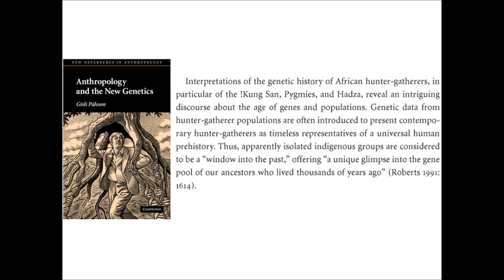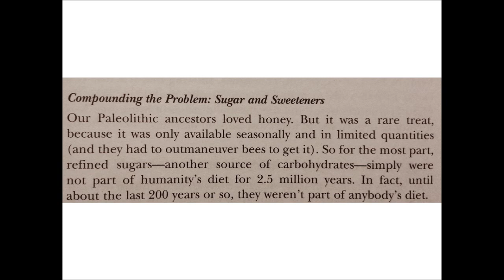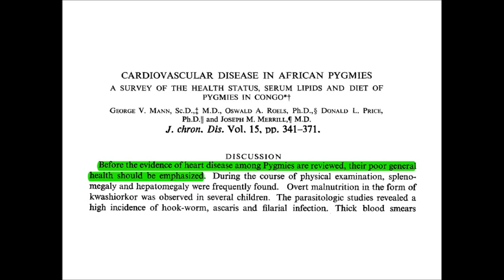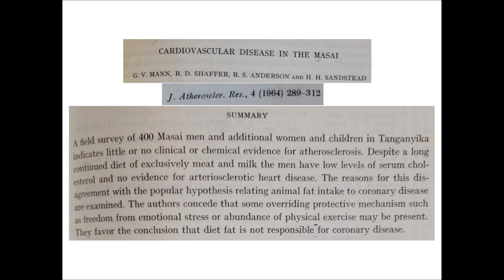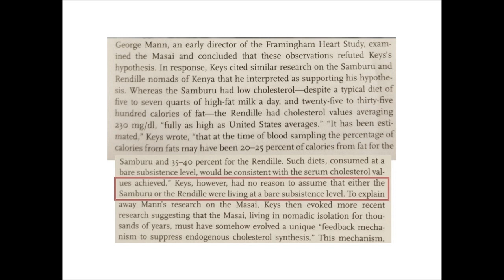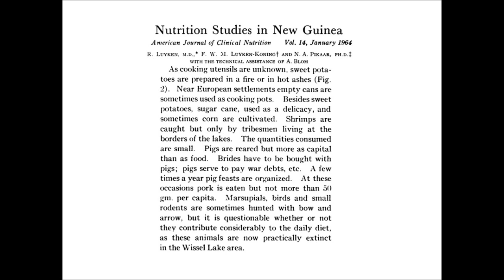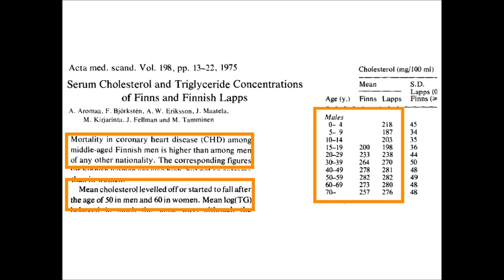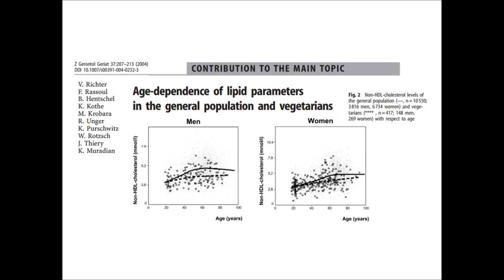28 Ancestral Cholesterol 2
Now that you know why hunter gatherers tended to have very low cholesterol, I'll show you just how low their numbers got in this video. I'll also discuss the Masai again so that I can show you that Gary Taubes, Sally Fallon, Mary Enig, and Uffe Ravnskov all make false claims about them. And near the end I'll offer a challenge to the Perfect Health Diet couple that I don't expect them to accept.